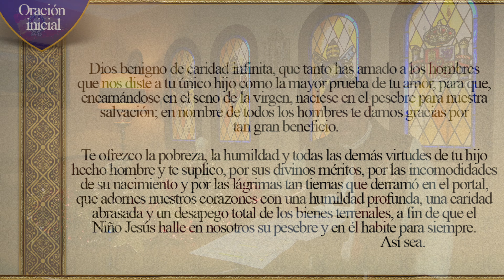🔴 Novena de Navidad 2020 ➡ DÍA 2 ⬅ Heraldos del Evangelio 🔴